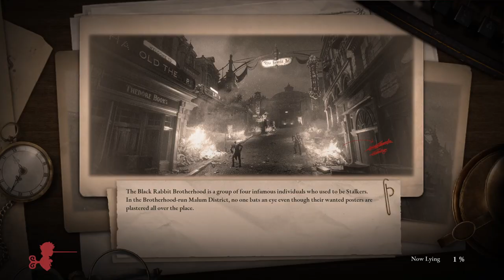LIES OF P Gameplay Walkthrough Part-29 PC NG (HINDI + ENGLISH)